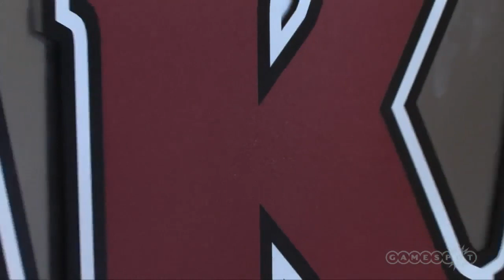UFC Undisputed 3 - AKA Gym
Marko Djordjevic goes on location at American Kickboxing Academy, AKA, in San Jose, CA to check out UFC Undisputed 3 and talk to some fighters.